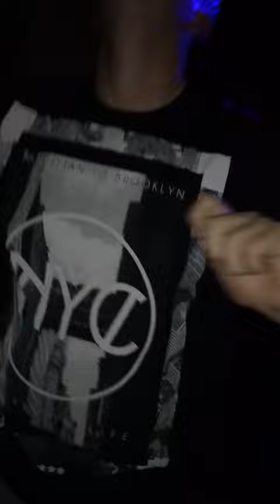Glen THOMSON Ellon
Glen Thomson giving it large in Newburgh Inn